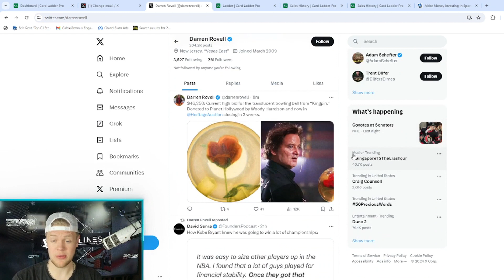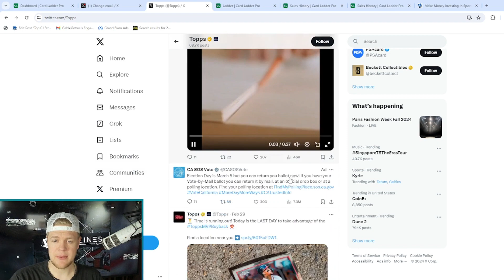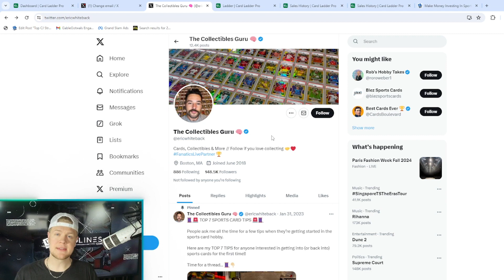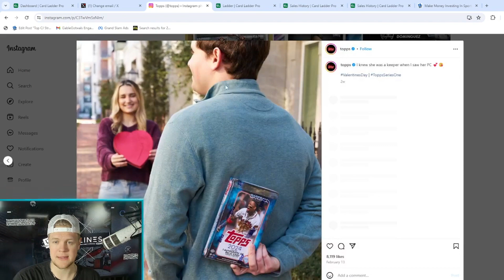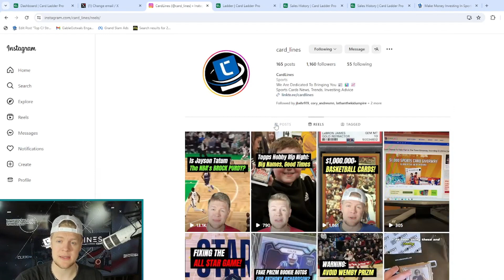What are the best accounts to follow for sports card news? (X and Instagram!)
Jesse from CardLines looks at some top accounts to follow on Instagram and X.